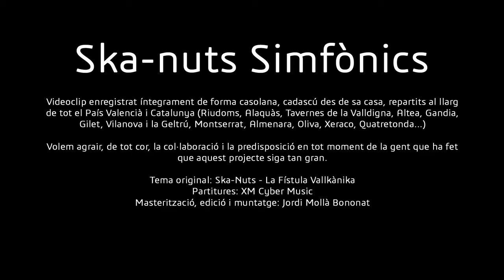Ska-nuts - (Desde casa)